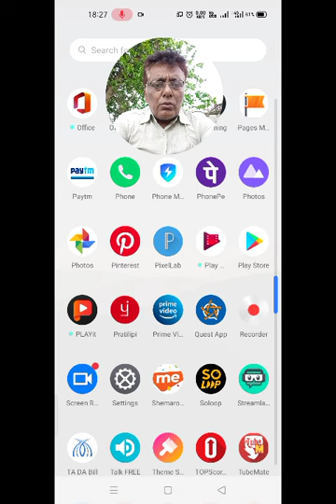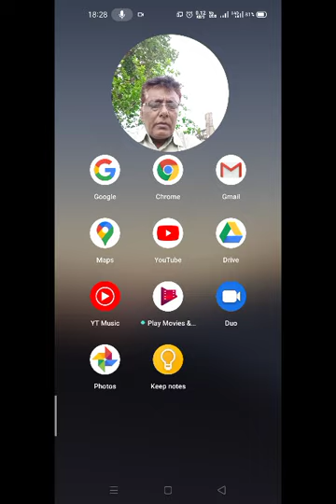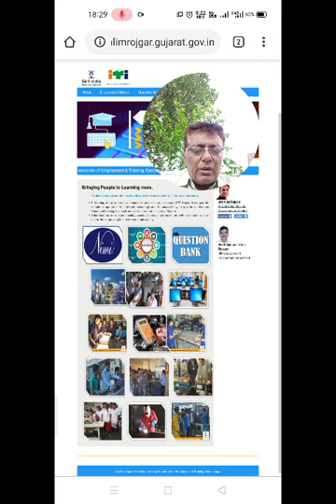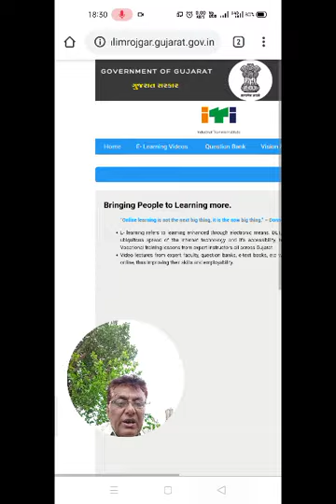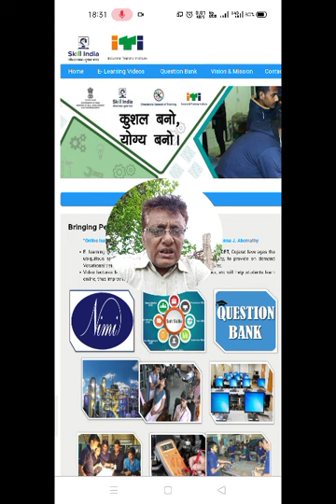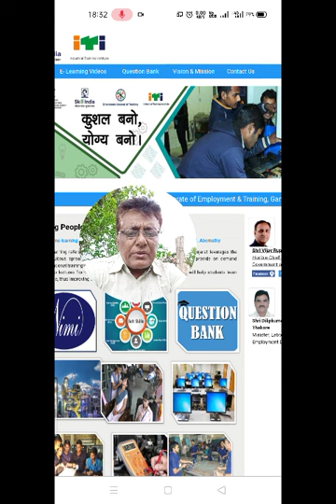ITI E learning Material for trainee and supervisor instructor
ITI Trainee e learning material e launched
For
Trainee
Supervisor Instructor

अभी आई टी आई में जो ट्रेनिंग ले रहे है वो ओर ट्रेनिंग दे रहे वो सब के लिए ट्रेनिंग मटीरियल का e launching

Government of Gujarat की वेब पोर्टल पे किया गया जहासे आप इसे ऐक्सेस कर के तैयारी कर सकते है

 एक्ज़ाम, कैसे होगी, ऑन लाइन की ऑफ लाइन,
उनका DET ने संकेत दिया NIMI की एप्लिकेशन लॉन्च हो गई माने तो तैयारियां हो चुकी ऑन लाइन की

अब ITI का एक्ज़ाम ऑन लाइन हो सकता है
आप तैयार रहना

MOCK TEST एप्पलीकेशन डाउन लोड करें

पूरी जानकारी इस वीडियो में पाइए

आपको ये उपयोगी लगे तो यार दोस्तों के साथ सेर करे
सभी ITI के SI से अनुरोध है कि वे अपने तालीमी सभी बच्चों को आगाह करे

एप्लिकेशन डाउनलोड के लिए

भारत स्कील की जानकारी के लिए

भारत स्कील एप्लिकेशन डाउनलोड के लिये

कोई सवाल या पूछताछ हो तो कमेंटमे लिखे

आपका ITI गुरु
जितेंद्र धोलकिया
ITI KESHOD
GUJARAT